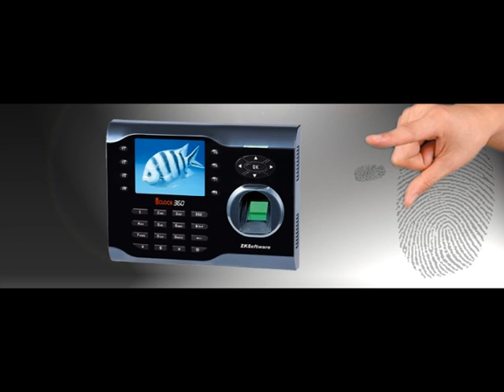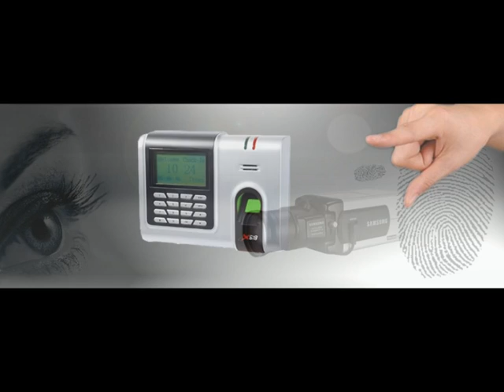# MOJVEBSAJT BIOMETRIJSKI SISTEM1 07052011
MOJVEBSAJT BIOMETRIJSKI SISTEM